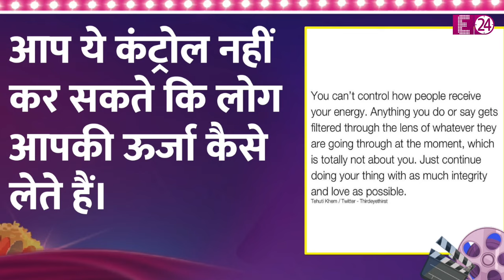Ayesha Takia को बढ़े वजन और सूजे चेहरे की वजह से मिले ताने, दुखी एक्ट्रेस ने उठाया ये कदम